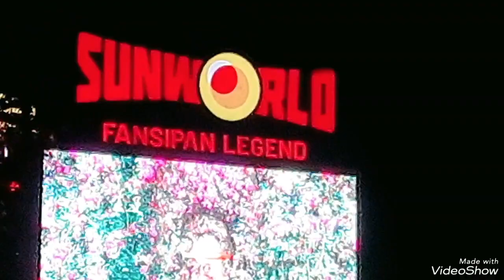Đi bắt vợ tại chợ tình Sa Pa tỉnh Lào Cai.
Khi đến Sa Pa tỉnh Lào Cai mà không đến chợ tình xem những điệu nhảy kỳ diệu và những tiếng khèn bằng ống tre lứa vang lên thật đặc sắc thì chưa cảm nhận được văn hóa nơi đây.